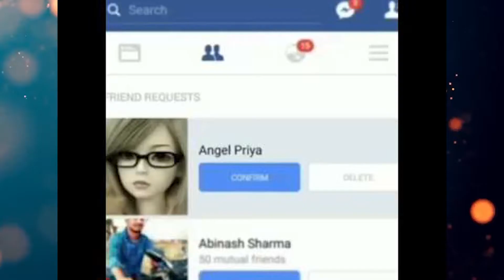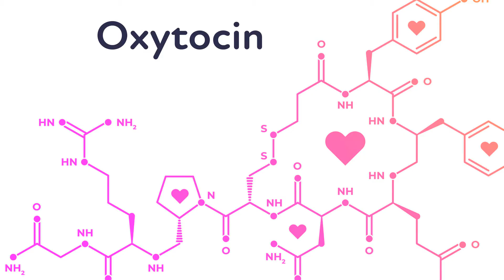12 Psychological Facts About Human Behavior In Hindi | Human Physiological Facts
कुछ किताबे जो आपको जरूर पढ़नी चाहिये:
Some Self Improvement Books You Should Definitely Read:
1)THE SIGMA MALE CODEX
2) The Psychology of Money
3) Rich Dad Poor Dad
4) Ikigai
12 Psychological  Facts About Human Behavior in Hindi | Human Psychological Facts.
Human Mind And  Behaviour is quite a mystery even in This Modern Time & scientists not able to Fully Unlock the Potential and Mystery Behind This.
One thing about Human psychological Behaviour is that Human Psychological Behaviour is Not Easy To Understand Yet We Are Able to see some of Its Sides.